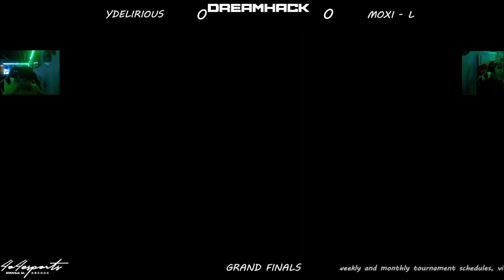4o4 Smash Night 80 - NVS| YDelirious (Terry) vs moxi (Wolf) - Grand Final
4o4 Smash Night 80
October 27th, 2022
4o4 Esports Doraville, Georgia